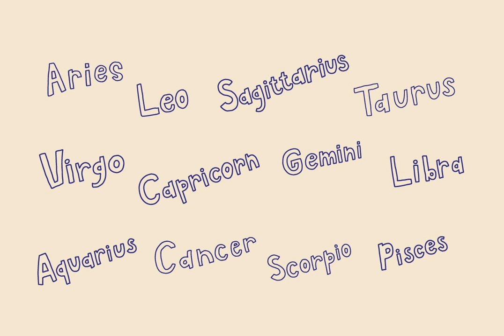Zodiac Signs Stock Graphics Download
Download Zodiac Signs Stock Graphics

An exquisite exploration of Zodiac signs through the lens of artistry, this video unveils a unique collection of Zodiac Signs Stock Graphics available at YouWorkForThem. Drawing on the cosmic appeal of horoscopes, these illustrations are a seamless blend of astrology and aesthetical brilliance, pulling you into the celestial dance of the Zodiac.

Delve into a world of vivid colors where each of the 12 Zodiac signs is portrayed as an alluring image of a woman, their characteristics exquisitely captured in the artist's personalized style. Equally captivating is the set of Zodiac Signs that comes in soothing natural colors, adhering to the same dimensions and format for consistency.

Further enhancing the collection's allure are the Zodiac Signs Lettering, a visual symphony in black blue shades. All illustrations come in a versatile array of formats (AI, EPS, SVG, PNG, and JPG), with each one meticulously crafted on a distinct artboard.

Relish the elegance of these designs, their size (4000 x 4000 px) ensuring they remain strikingly clear, no matter where you place them. Perfect for the fitness enthusiasts, yoga practitioners, wellness advocates, or anyone wanting to bring a touch of the cosmos to their world.